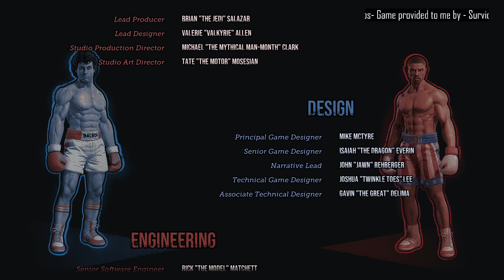Big Rumble Boxing: Creed Champions | Playthrough | Nintendo Switch | Rocky's Story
Do you have what it takes to be a champion? Train, fight, and win like Adonis Creed and Rocky Balboa in this knockout boxing game!

Are you ready to become a boxing champion? Step into the ring and show off your boxing skills in a knockout arcade experience. Fight as one of 20 iconic characters from the Creed and Rocky movies. Take on world-class opponents across a variety of thrilling locations, or challenge your friends and family in intense, head-to-head matches.

Game provided to me by Survios